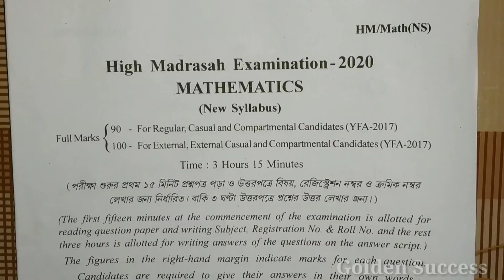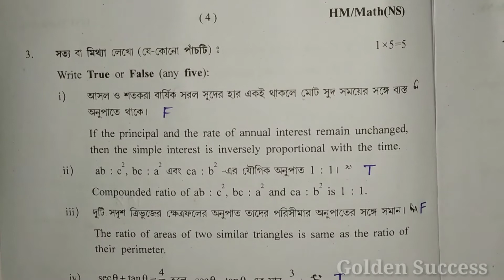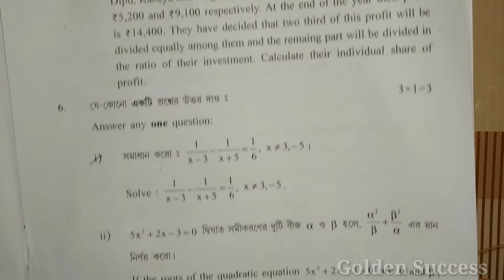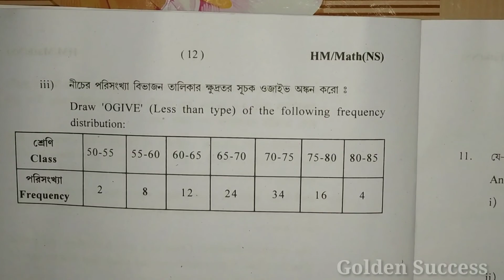মাধ্যমিক গনিত প্রশ্নপত্র 2020 এবং উত্তর || High madrasah Mathematics question and answer 2020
মাধ্যমিক গনিত প্রশ্নপত্র 2020 || High madrasah Mathematics question and answer 2020

পশ্চিমবঙ্গ মধ্য শিক্ষা বোর্ডের মাধ্যমিক পরীক্ষার আগেই তোমরা দেখে নাও - মাদ্রাসা বোর্ডের মাধ্যমিক পরীক্ষার গনিত প্রশ্নপত্র ।

High Madrasha Mathematics Question 2020

আমাদের চ্যানেলের ভিডিওগুলি ভালোলাগলে লাইক করো আর যদি মনে করো ভিডিওটি দ্বারা অন্য কারো উপকার হবে তাহলে দয়া করে শিয়ার করবে ৷

Golden Success